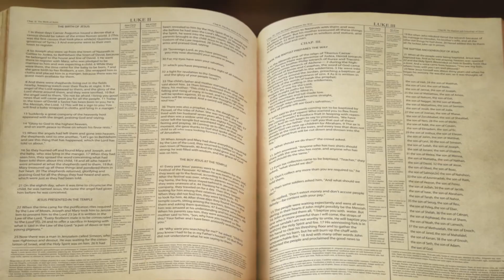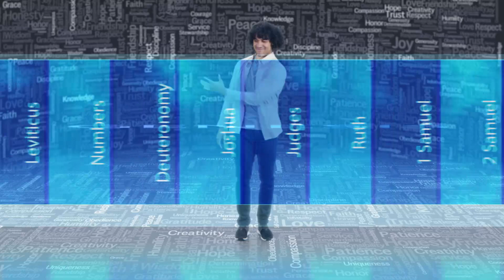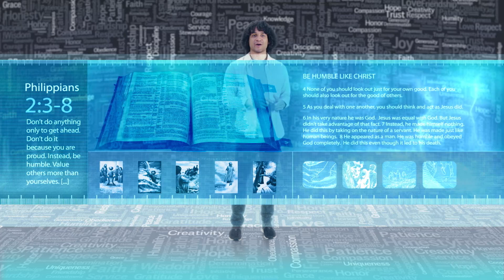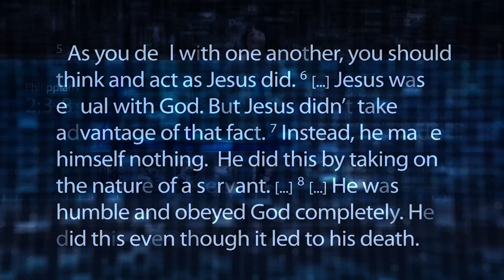April Elementary Preview Video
Virtue: Humility—Putting others first by giving up what you think you deserve.

Memory Verse: Don’t do anything only to get ahead. Don’t do it because you are proud. Instead, be humble. Value others more than yourselves. Philippians 2:3 (NIrV)

For Parents: If we want to live with humility, God can help us grow from the ground up. We can choose to put others first by giving up what we think we deserve. We live in a “me-centered” world, where people act
as if the world revolves around them. It can be hard to figure out how to be humble throughout the different circumstances we face. Thankfully, we don’t have to figure this out on our own. When Jesus was on earth, He gave us the ultimate example of humility. Jesus is God, and He put that aside for us. Through His life and death, Jesus also showed us how to serve others and put them first.

Parent Resources:
Download the Parent Cue App for "cues" to help you continue talking about faith throughout the week